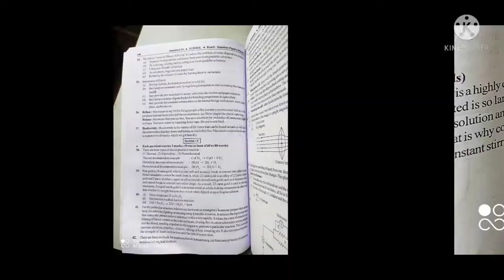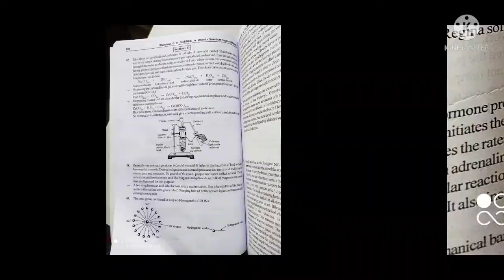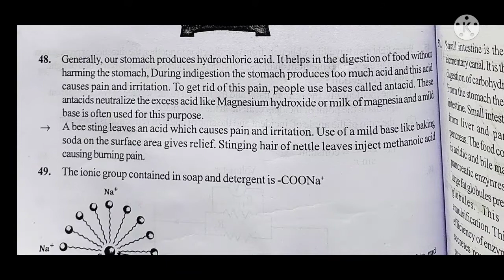std 10th science paper solution 2022 (board style)